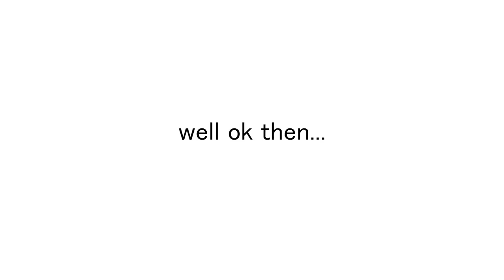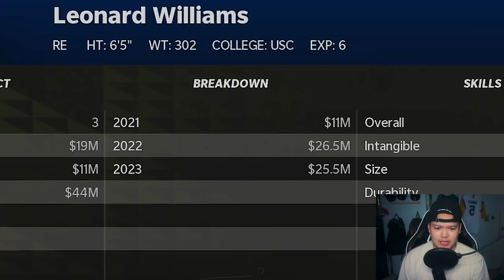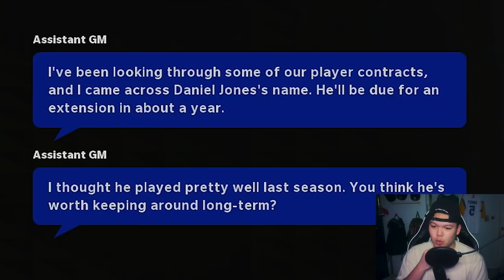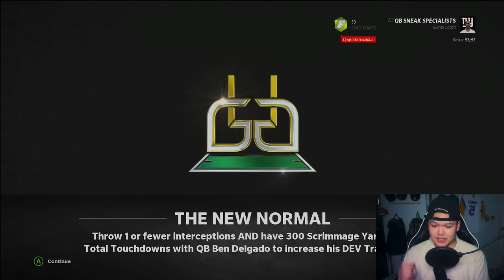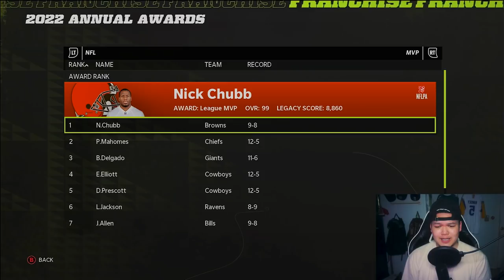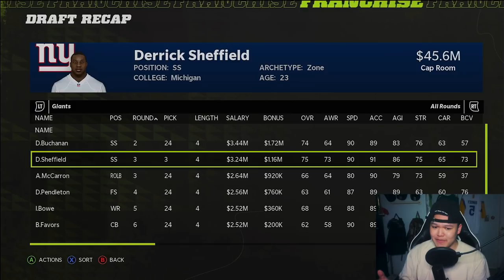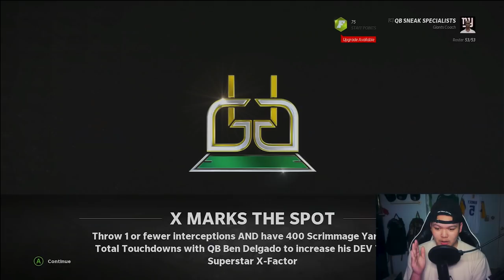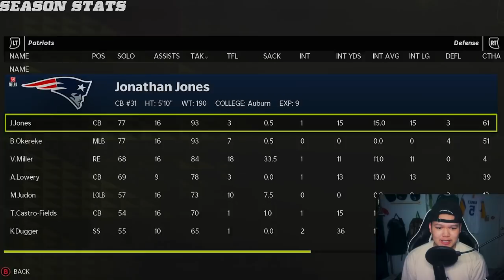NEW YORK GIANTS REALISTIC REBUILD! | THIBODEAX AND NEAL! - Madden 22 Franchise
ROSTER (XBOX NEXT GEN): xAPATHYx13 - UPDATED22

NEW YORK GIANTS REALISTIC REBUILD WITH KAYVON THIBODEAX, EVAN NEAL, SAQUON BARKLEY AND KADARIUS TONEY ON MADDEN 22 FRANCHISE MODE!

Yes im not doing SUBSCRIBER FRANCHISE or doing a 32 MAN NFL DRAFT.. but maybe its for a CHARGERS REBUILD or FANTAST DRAFT REBUILD coming soon..